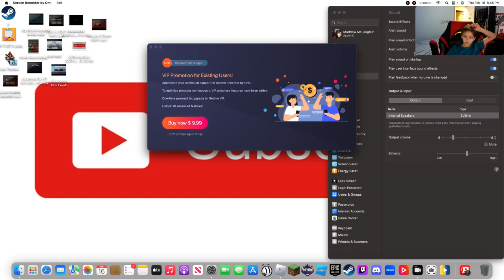Carry People?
Uhh... ok?